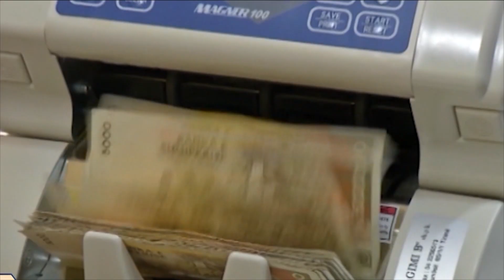“Ne i hyjmë detit me këmbë”, Berisha mesazh demokratëve: T’i lëmë ata që nuk duan të bashkohen